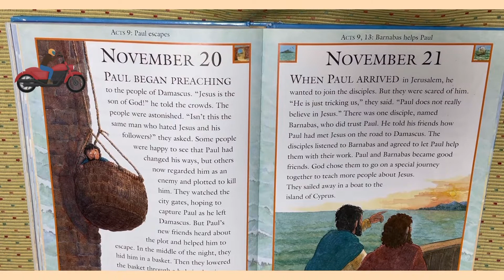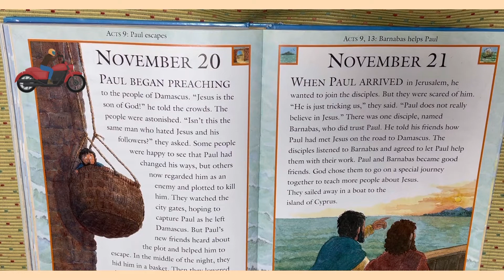Bible Acts 9 Paul Escapes November 20th#영어책